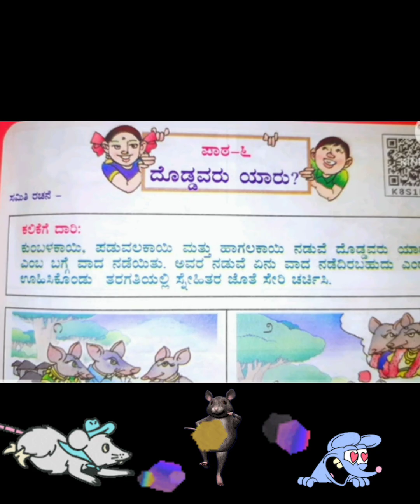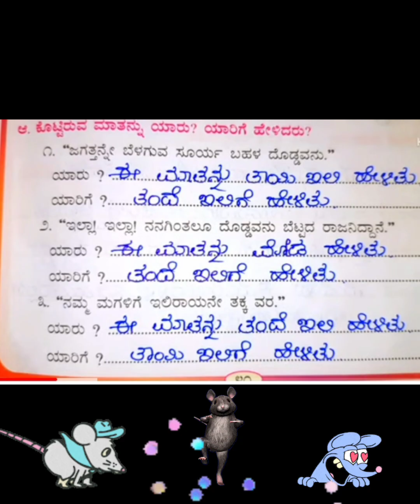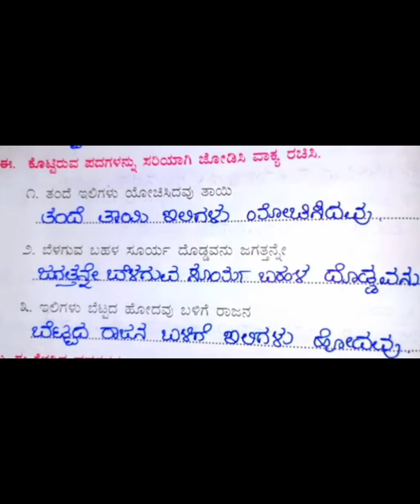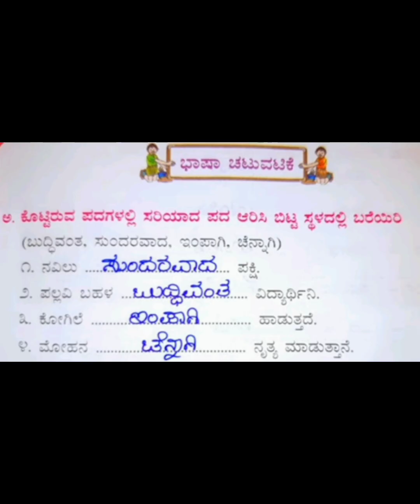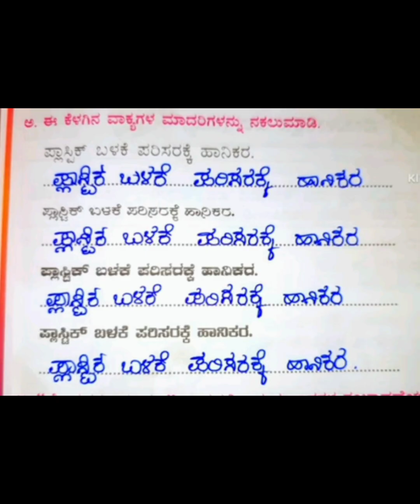doddavaru yaru? question and answer excercise kannada lesson6 ದೊಡ್ಡವರು ಯಾರು? @learningfantasi ಪಾಠ6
doddavaruyaru ? question and answer excercise kannada lesson6 ದೊಡ್ಡವರು ಯಾರು? @learningfantasi ಪಾಠ6